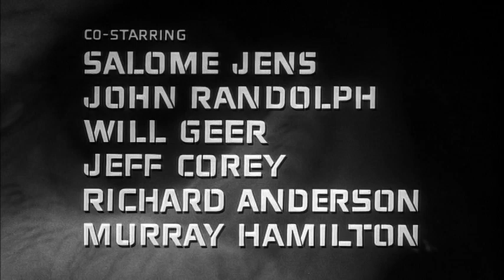Seconds (1966) Trailer.VOB